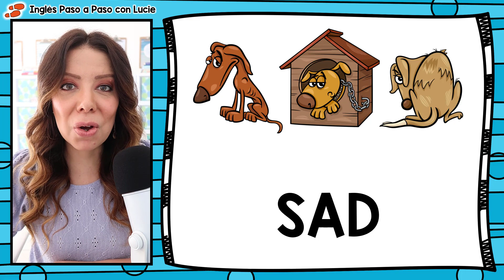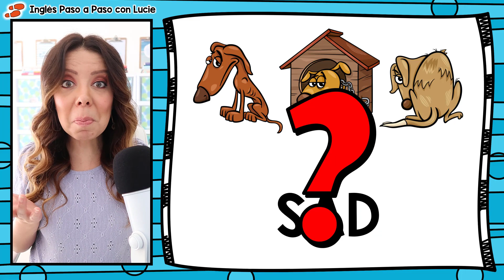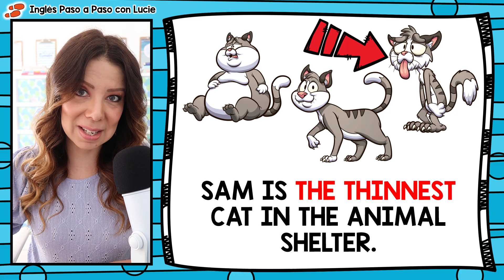🔴 COMO USAR SUPERLATIVOS EN INGLES - SUPERLATIVES 📚 LECCIÓN 3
📚 Esta es la tercera lección de la serie: COMO USAR SUPERLATIVOS EN INGLES